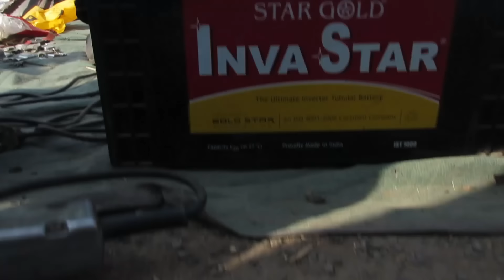Rajkot Ni Ravivari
Rajkot Ni Ravivari aa video rajkot ni ravivari ma j sasti ane sari vastu male chhe ena vise mahiti aapel chhe.

Address : near Aaji dam Chokdi , rajkot - bhavnagar highway , rajkot